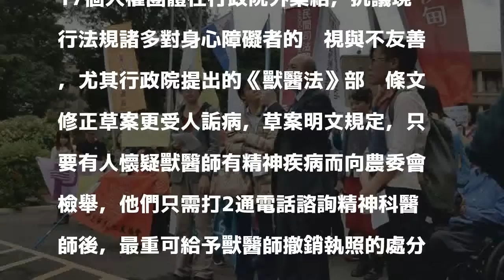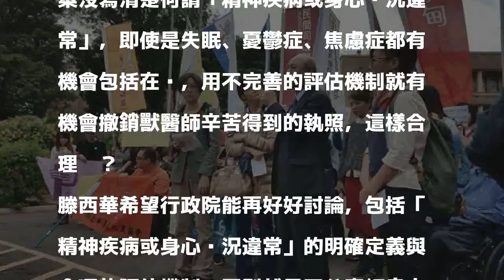政院提案「疑似」精神病獸醫可撤執照 遭批歧視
〔即時新聞／綜合報導〕「現代社會哪個人沒有精神疾病的？憂鬱、焦慮、失眠，每個人都可能會有啊！」聯合國身心障礙者權利公約（CRPD）初次國家審查會議才結束，我國行政院就送出《獸醫法》的修正草案，並新增1項「疑似罹患精神疾病或身心狀況違常者」經檢舉、農委會認定後，最重可撤銷執照之條文，讓身心障礙聯盟怒批根本就是歧視。